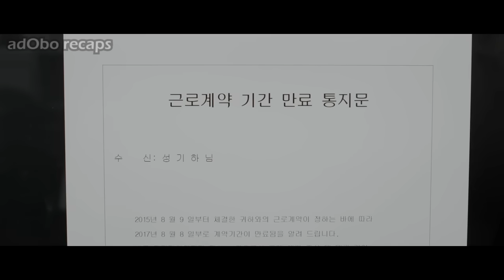Tinupad niya ang Pantasya ng Lalaking Kapitbahay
Isang babaeng kayang gawin ang lahat ng pantasya ng isang lalaki at ito ay kapitbahay niya lamang.

Movie Title: S#x Plate 17

Music Background: French Fuse
Title: Somewhere Fuse